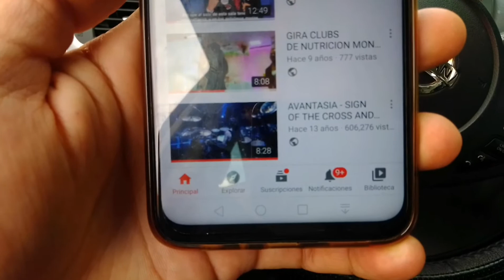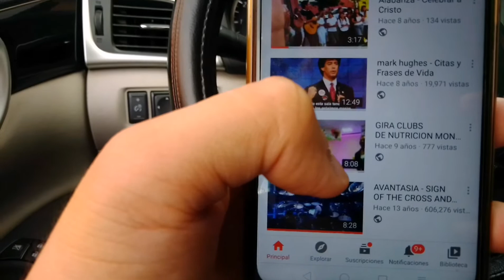5 AÑOS ya en el MUNDO de las REDES SOCIALES❗📲📞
Se ha invertido, estudiado, capacitado y todo tipo de esfuerzos por mejorar y llevar los conocimientos a otro nivel, dale un Vistazo al Vídeo y ve de que hablo😇.

Dentro de México🇲🇽